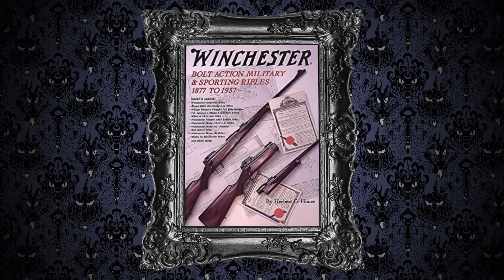#10 - MANSÃO WINCHESTER - assombrada e com 600 portas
Todos os dias de Outubro um novo vídeo aqui no canal!

A incrível historia de Sara Winchester e sua mansão misteriosa. O que fez essa mulher nunca parar de construir essa casa?

Vinheta Re lloween por Murder One Films
Música da vinheta por Murder One Films.